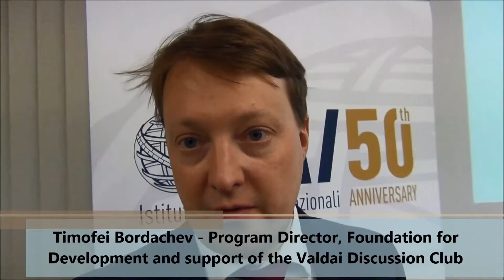Timofei Bordachev - Two options for EU-Russia relations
Interview with Timofei Bordachev - Program Director, Foundation for
Development and support of the Valdai Discussion Club - during the meeting "Beyond the deadlock: what future for EU-Russia relations?" organized by IAI and Valdai.

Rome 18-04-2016